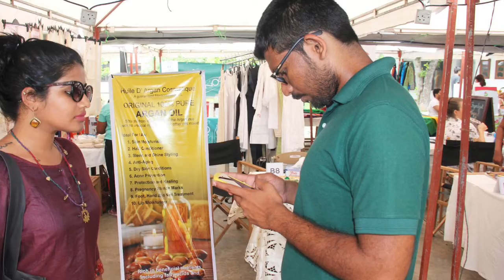Self Discovery In Sri Lanka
ImpactScientist is on a mission for a Gender Equal world. But how did this journey begin ? What happens In Sri Lanka ? Volunteering and travelling combined into a lifetime personal learning experience which became my life ambition. Hope this experience inspires you.